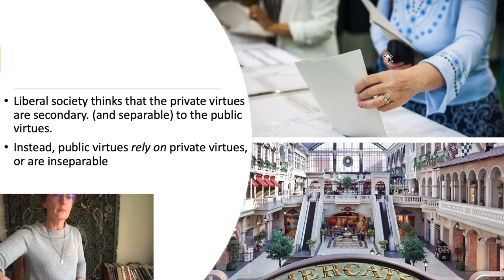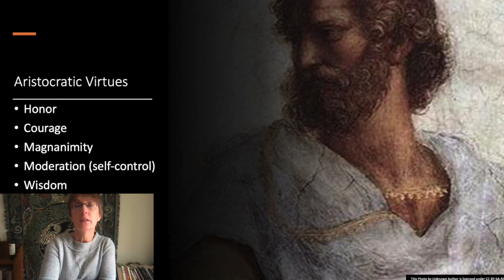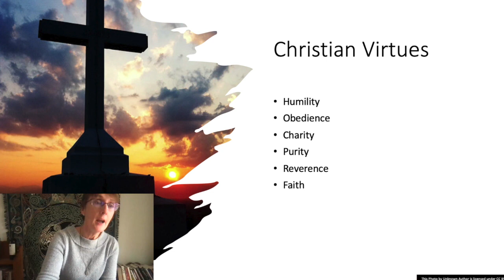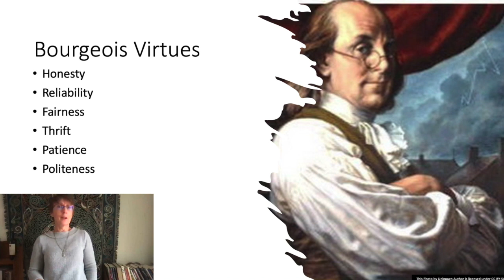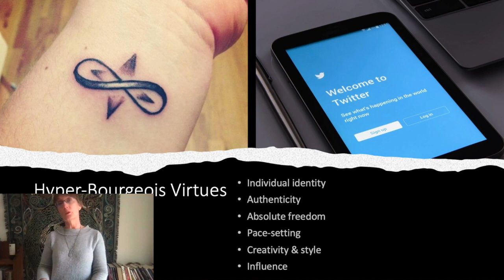Virtue: Ancient, Christian, Bourgeois, Hyper-Bourgeois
Reading Hauerwas on virtue prompted me to do a video discussing different views of virtue that developed at different times in history but are still with us, either as ghosts or as confused and contradictory aspirations. I suggest a new view of virtue has taken over, hyper-bourgeois virtue.

Please fill out this form to be put on the email list for future summer seminars::